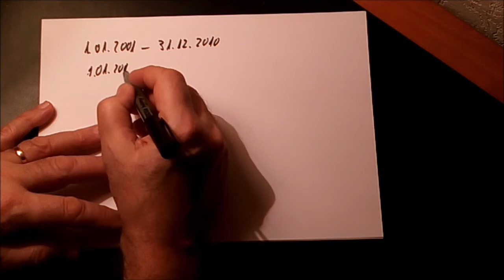357. Mais en quelle décennie sommes-nous ?